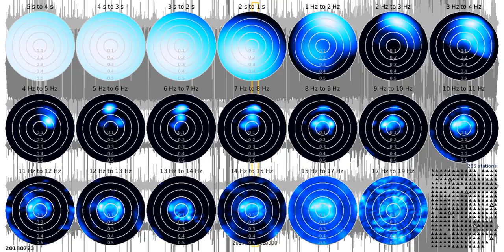fkd tw1080s ns 20180723